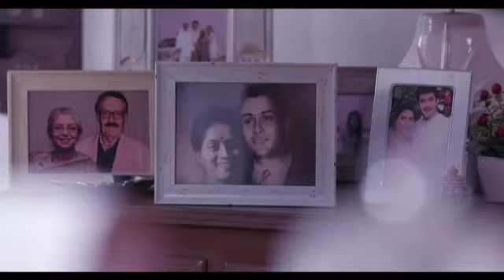Blowhot Chimney TV Commercial Video With Lovely Message